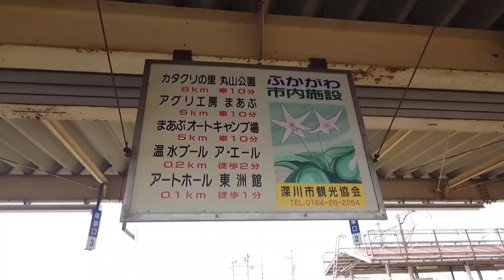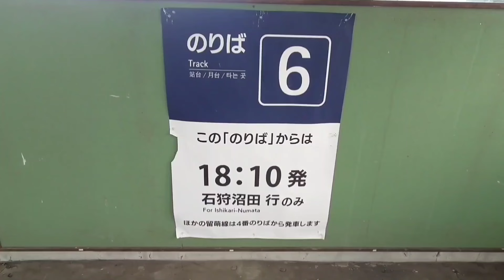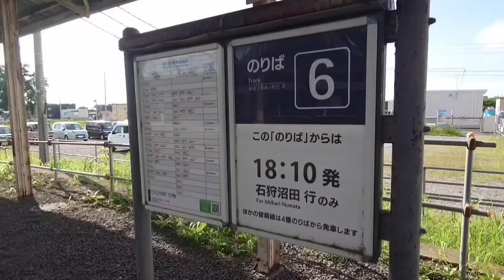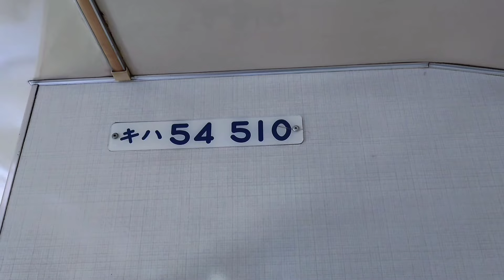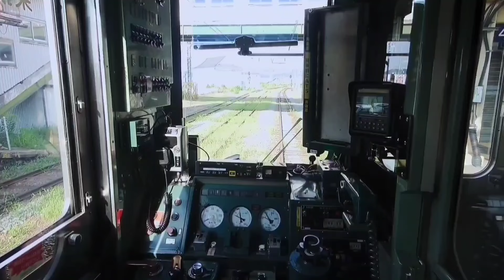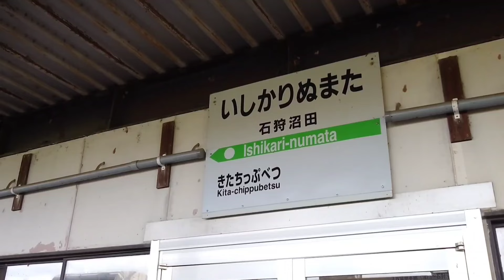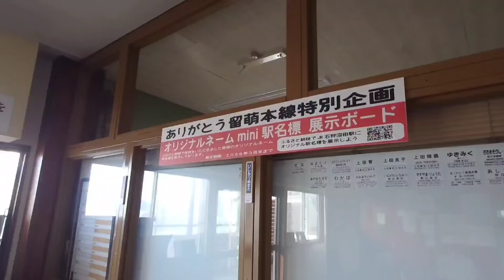【風前の灯・留萌本線】深川⇔石狩沼田 夏の留萌線 非冷房キハ54の旅